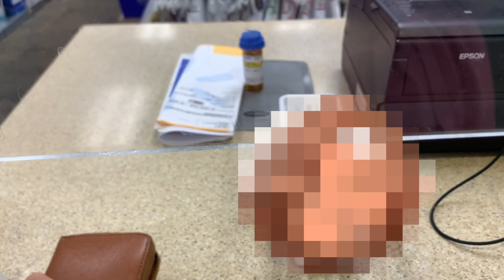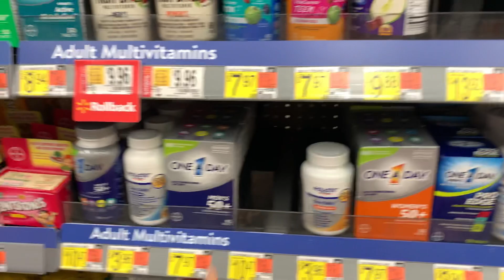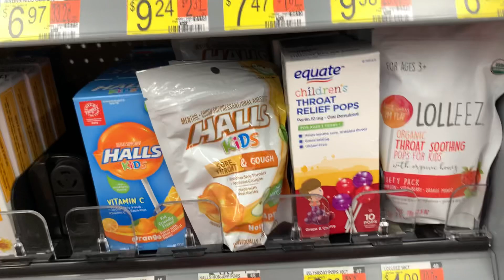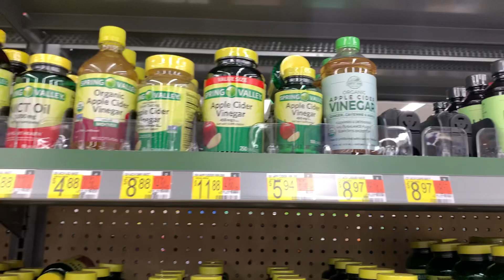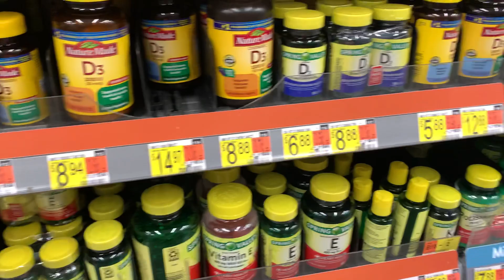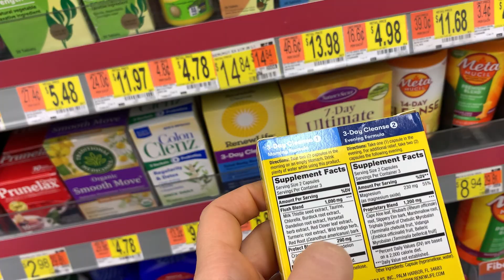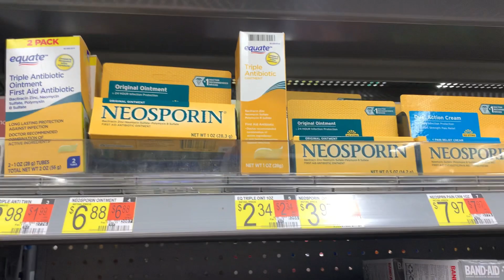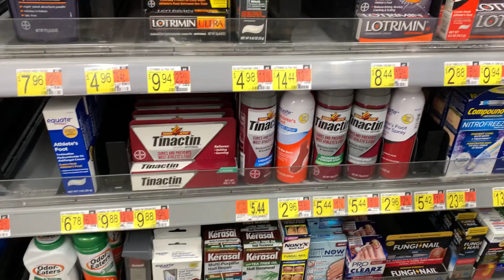США ЦЕНЫ в Аптеке на лекарства и витамины в Walmart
ЦЕНЫ в Аптеке на лекарства и витамины в Walmart в Америке                                                          Всем привет!!!